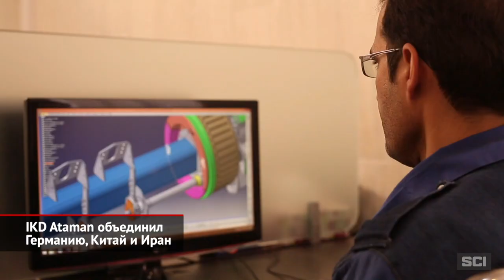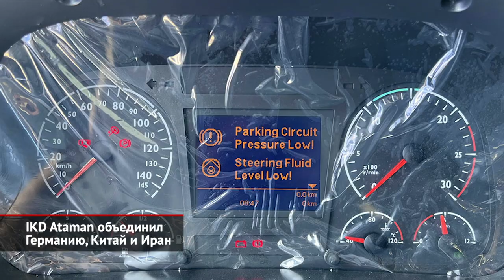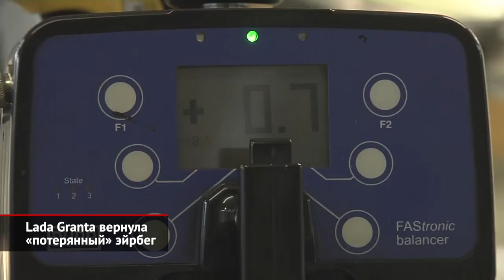Lada Granta снова с подушками. Иран предлагает моторы Mercedes и коробки ZF | Новости с колёс №2155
Стенд компании Iran Khodro Diesel на выставке MIMS Automobility Moscow было легко пропустить, так как публике показывали лишь россыпь грузовых компонентов: шестицилиндровый турбодизель, механическую коробку, плюс несколько мостов и осей. Однако, как выяснилось, иранцы готовы предложить и сами грузовики! Первым решено привезти флагманский тягач Ataman, который представляет собой… Mercedes-Benz Actros первого поколения, но оснащённый более современными агрегатами — фактически от Мерседеса Аксор, который, к слову, очень близок к КамАЗам серии К4. Так, под кабиной Атамана скрывается немецкий мотор OM457 иранской сборки, с которым состыкована чистокровная коробка ZF. Мосты делает SCI (Sanaye Chodan Isfahan) — дочернее предприятие компании Iran Khodro Diesel, но агрегаты имеют европейских прародителей. А вот кабину поставляет китайский Foton: она сильно напоминает модуль Актроса, но, по факту, является лишь нелицензионной копией. К слову, концерн Daimler заметил факт такого заимствования, но по решению руководства решил не затевать скандал. Российские перспективы иранских большегрузов пока туманны. В ближайшее время тягачи IKD Ataman должны отправиться на сертификацию, а продажами и сервисом планирует заведовать новосибирская фирма, что прежде торговала грузовыми Мерседесами. В теории Атаманы должны бросить вызов китайским грузовикам. Хотя будущий дистрибьютор марки уверен, что наши перевозчики захотят покупать такие машины вместо КамАЗов двух последних поколений. Как говорится, блажен, кто верует…

Между тем, в отношении России автопром Ирана строит серьёзные планы! Ведь ближневосточная страна располагает развитым производством автомобильных компонентов. Из Исламской Республики, например, можно экспортировать ассистирующую электронику, включая блоки и датчики антиблокировочной системы. Также иранцы выпускают ремни безопасности, а с китайской помощью — и подушки безопасности.

Кстати, АвтоВАЗ сейчас подыскивает поставщиков АБС среди китайских компаний. На то, чтобы система вернулась на Гранты, Нивы и другие Лады, руководство автогиганта отводит примерно полгода. Зато «российская марка №1» вновь начала комплектовать все без исключения Гранты подушками безопасности. Поставщика эйрбегов АвтоВАЗ предусмотрительно не раскрывает, опасаясь подставить его под вторичные санкции. Самый простой седан теперь стоит 755 900 рублей, но оснащение также включает кондиционер. Если подсчитать, то доплата за сам эйрбег составляет 8000 рублей. На более дорогие версии Гранты вдобавок вернутся пассажирская подушка и преднатяжители ремней.

00:00 IKD Ataman объединил Германию, Китай и Иран
01:29 Иранский автопром готов помогать российскому
01:54 Lada Granta вернула «потерянный» эйрбег